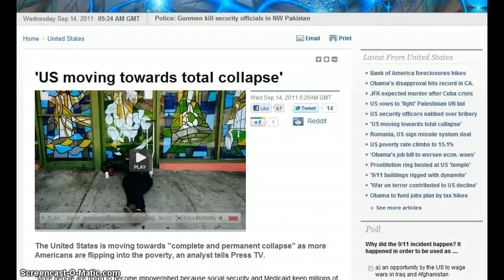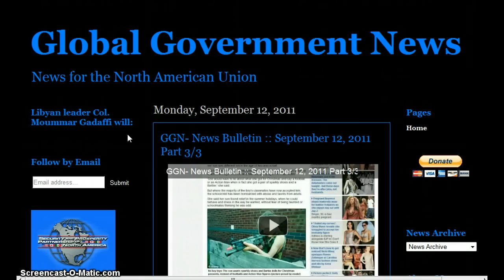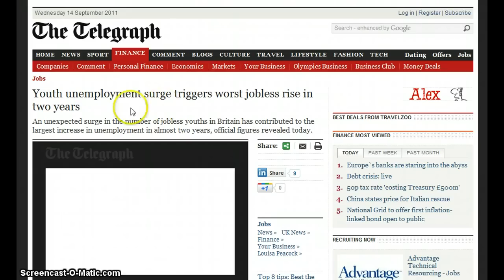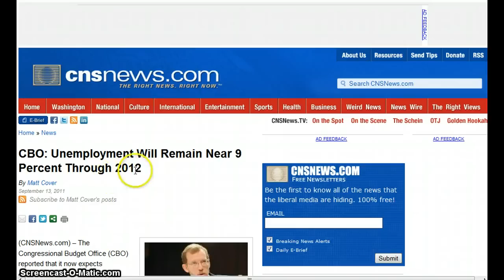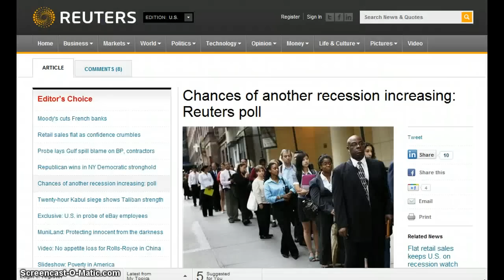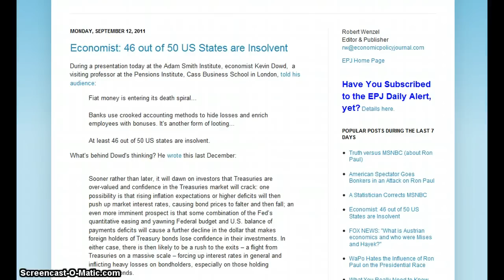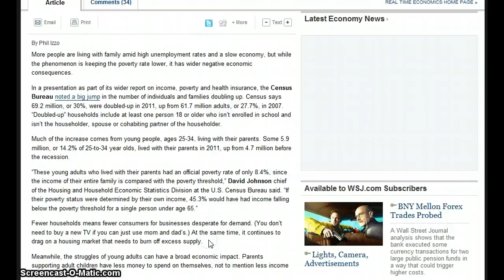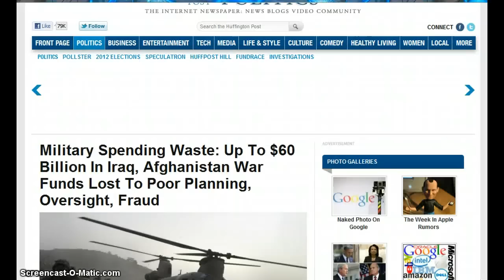GGN- News Bulletin :: September 14, 2011 Part 1/3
Wholesale Prices in U.S. Are Little Changed

Retail Sales in U.S. Unexpectedly Stagnate

Youth unemployment surge triggers worst jobless rise in two years

Highest unemployment increase for two years after jobless rate surges by 80,000

Typical U.S. family got poorer during the past 10 years

CBO: Unemployment Will Remain Near 9 Percent Through 2012

Poll: 72% See U.S. Economy on Wrong Course

Economist: 46 out of 50 US States are Insolvent

Mr. President, We Need a 10-Year Plan

Migrants are better qualified than workers born in UK, says study

Italy turns to China for help in debt crisis

U.S. may end taxes on some overseas profits: WSJ

Insider Report: Obama Administration Intends to Unionize U.S. Military with Executive Order

Carbon tax debate will run for equivalent of one minute per MP per bill